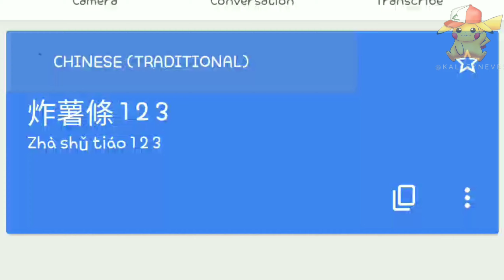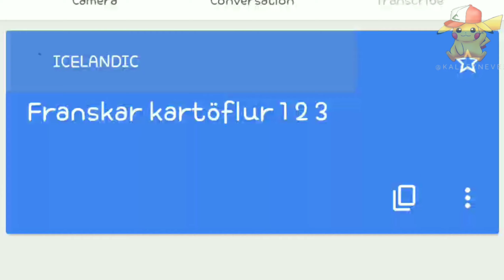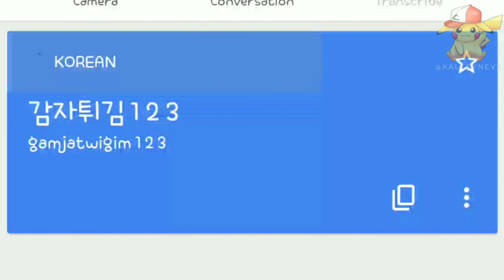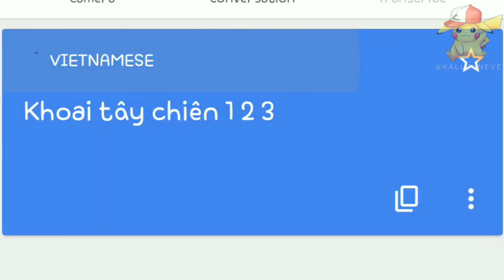🍟🔥Batatinha frita 1,2,3... em vários idiomas meme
Batatinha frita em vários idiomas 🍟

0:00 Português (Brasil) 🇧🇷🍟 Original
0:14 Português (Brasil) 🇧🇷 Google
0:24 Árabe (Egito) 🇪🇬
0:36 Chinês (China) 🇨🇳
0:45 Dinamarquês (Dinamarca) 🇩🇰
0:54 Holandês (Países Baixos) 🇳🇱
1:03 Inglês (EUA) 🇺🇸
1:13 Filipino (Filipinas) 🇵🇭
1:22 Finlandês (Finlândia) 🇫🇮
1:32 Alemão(Alemanha) 🇩🇪
1:42 Grego (Grécia) 🇬🇷
1:51 Islandês (Islândia) 🇮🇸
2:02 Indonésio (Indonésiia) 🇮🇩
2:12 Italiano (Italia) 🇮🇹
2:22 Japonês (Japão) 🇯🇵
2:32 Coreano (Coréia do Sul) 🇰🇷
2:41 Malaio (Malásia) 🇲🇾
2:50 Norueguês (Noruega) 🇳🇴
3:00 Russo (Russia) 🇷🇺
3:09 Espanhol (México) 🇲🇽
3:19 Sueco (Suécia)  🇸🇪
3:28 Turco (Turquia) 🇹🇷
3:37 Vietnamita (Vietnã) 🇻🇳
3:46 Francês (França) 🇫🇷🍟

❕Kalley Neves ❕